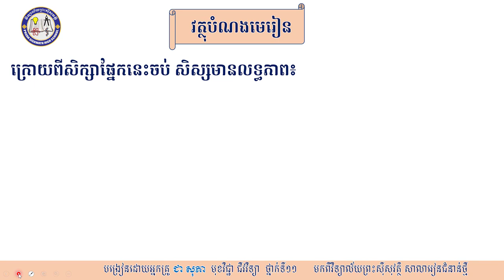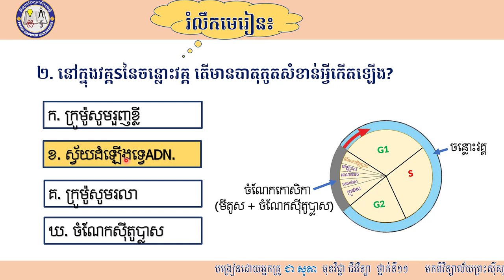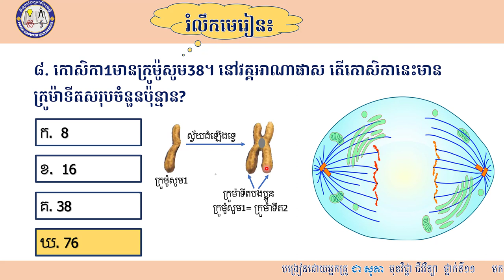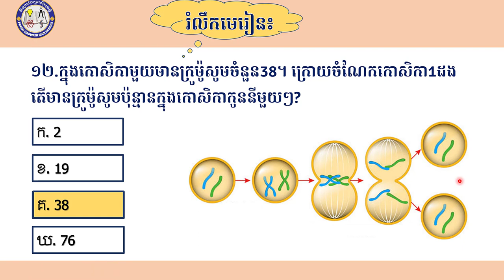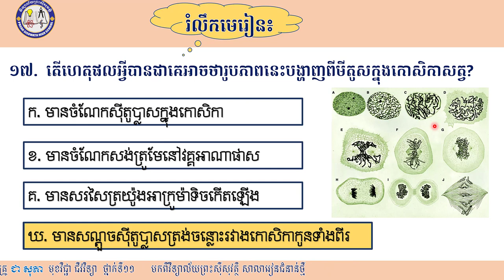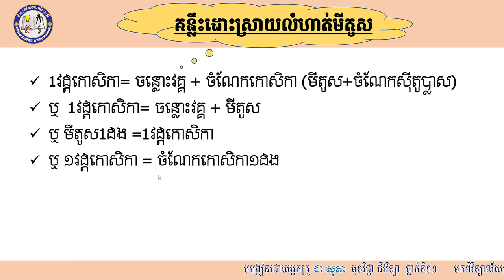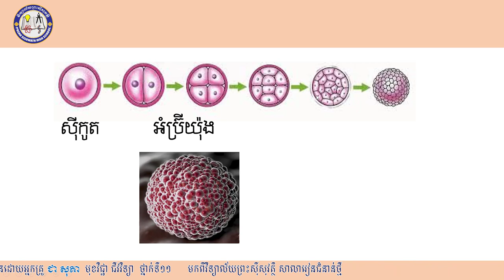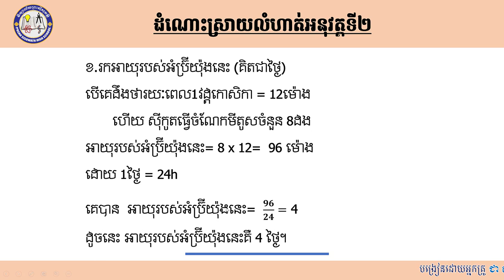2K11BIOEP9 ជីវវិទ្យា ថ្នាក់ទី11 ជំពូក១៖ កោសិកា៖ មេរៀន~្គកាយរស់ សំណួររំលឹក និងលំហាត់អនុវត្តមីតូស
មុខវិជ្ជា៖ ភាសាខ្មែរ
ថ្នាក់ទី៖ ៩
មេរៀនទី២៖ មោទនភាពជាតិ(ត)
អំណាន៖ ឧត្តមភាពជាតិខ្ញុំ